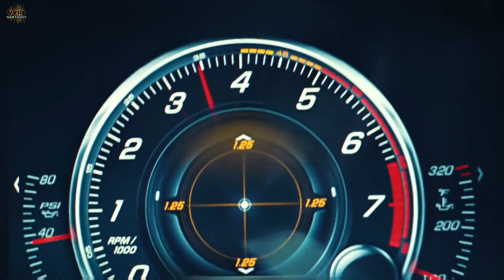Bad_Guy Elvish_Yadav_Song Full Hd video 📸